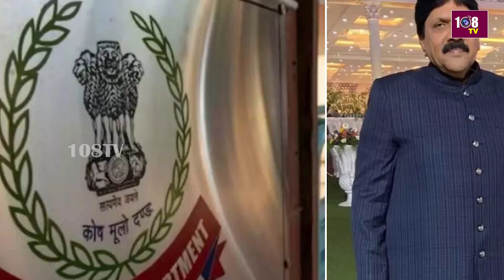హైదరాబాద్‌లో మరోసారి ఐటీదాడుల కలకలం | IT Attacks In Hyderabad Again | 108TV Telugu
108TV Telugu Live is a 24/7 news channel in Andhra Pradesh and Telangana.

108 TV Provides Minute To Minute Updates On Telangana Polls, Telangana Elections Campaigns, Political Parties Manifesto's. We Deliver You Latest Updates On Election Updates And Public Talks About Leaders Around The State. Follow Our  Channel To Stay Updated On Public Talks, Election Survey's And Telangana Election Updates